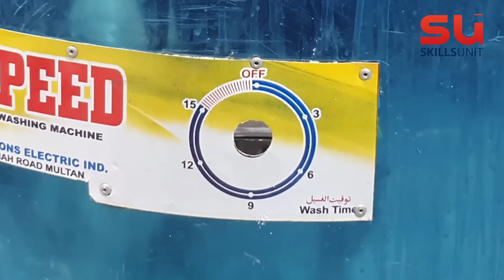Incredible Technique of Electric Washing Machine Making in Factory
Step by step process of manufacturing gear drive washing machine in local Pakistani factory using American Technology.